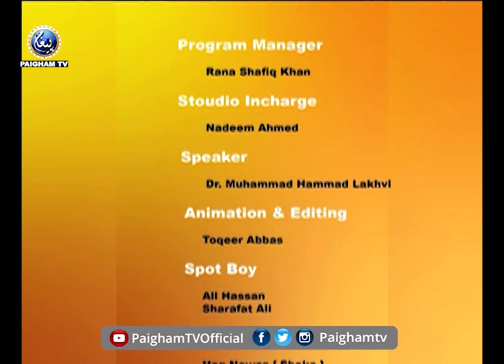Qasas Ul Quran | Dr Hammad Lakhvi | EP40 | Paigham TV Official